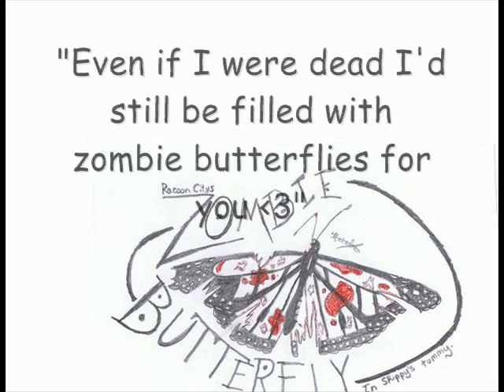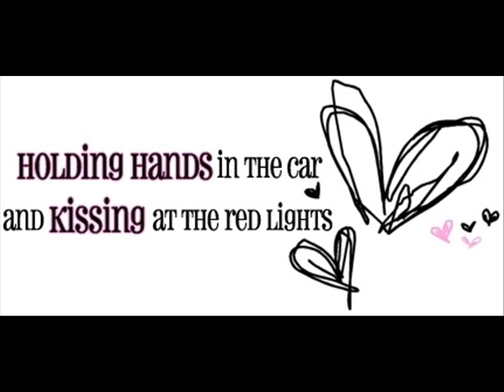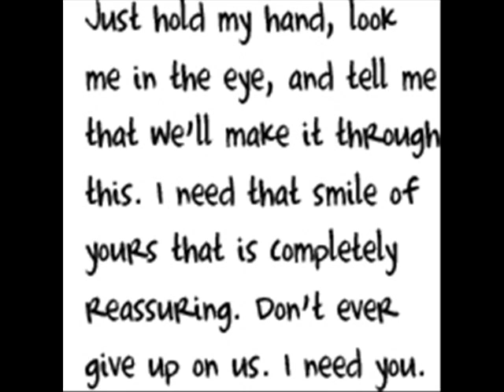Maybe - Secondhand Serenade